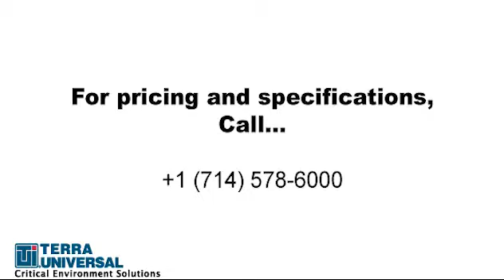Roto Mini™ Rotator Series 1